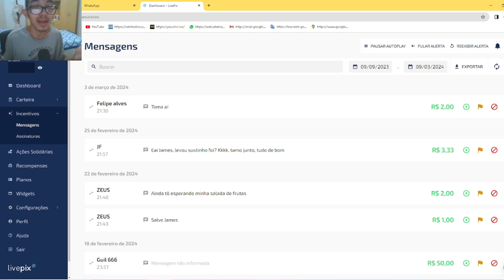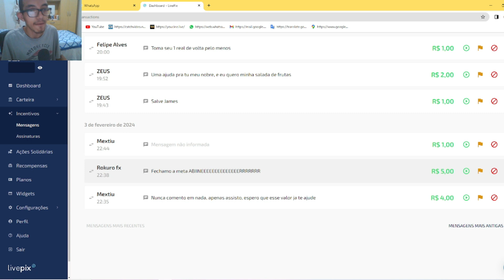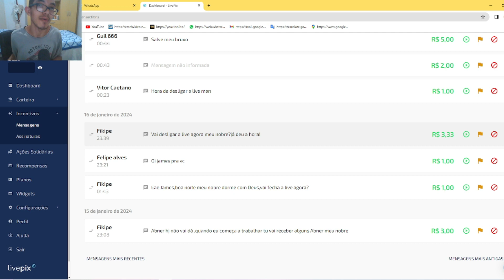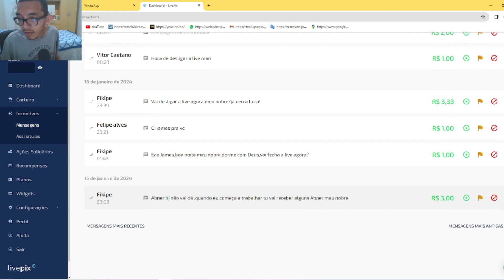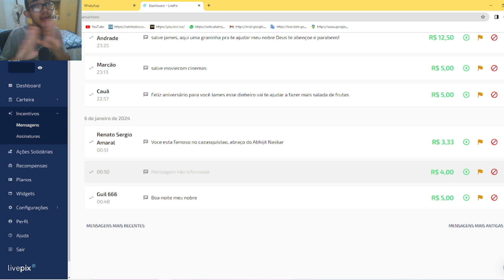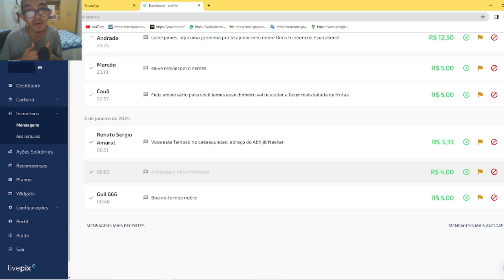A decadencia do james aleatorio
nesse video eu eu explico que as coisas na minha vida começaram a dar certo e que em breve vou conseguir ter o ps3,mas ficarei fora do youtube pois não terei internet conto com o apoio de todos nesta minha jornada